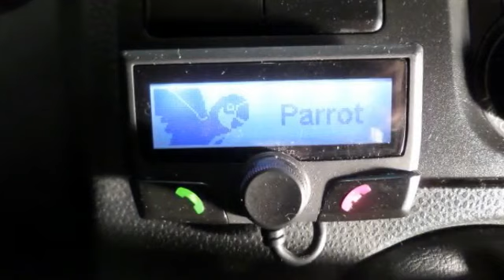Volkswagen Transporter 2.0 TDI 140PK L2H1 Lang, compleet en deuren achter!